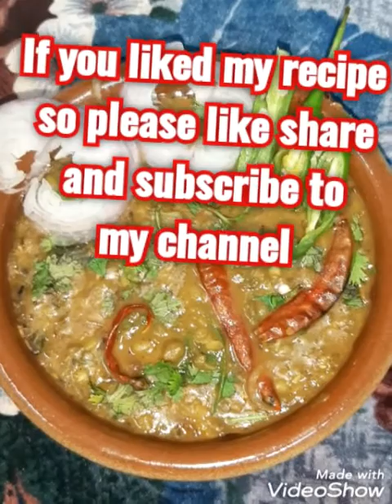साबुत मूंग दाल रेसिपी/sabut moong daal recipe/ tasty and easy recipe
Saudi Arabian style chicken

Saudi Arebia साबुत मूंग दाल रेसिपीsabut moong daal recipel